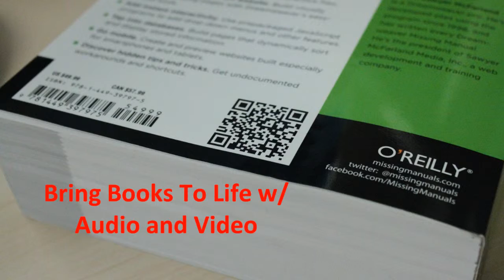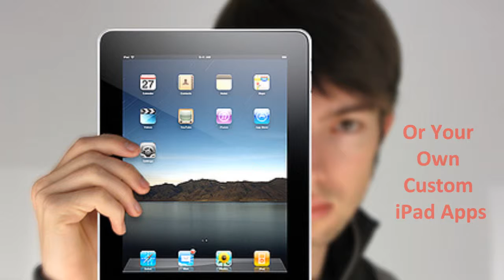Summit 1 Stop QR Code Video 2012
QR Video for Summit